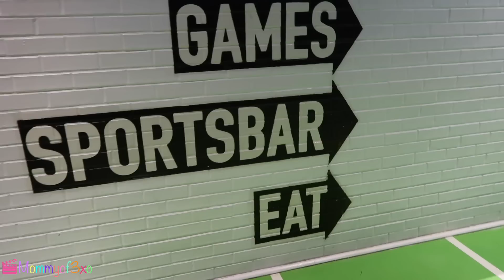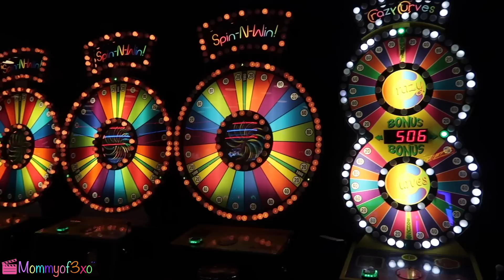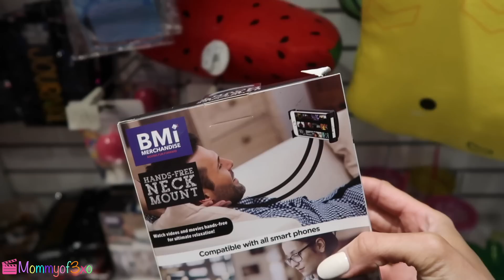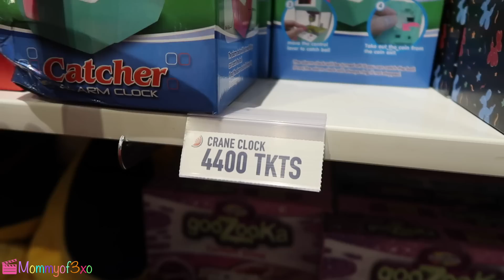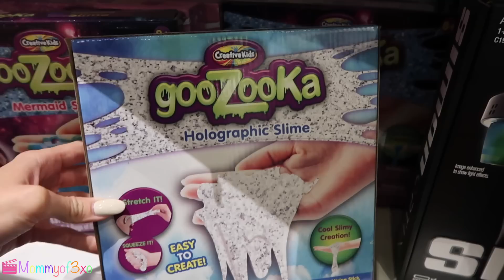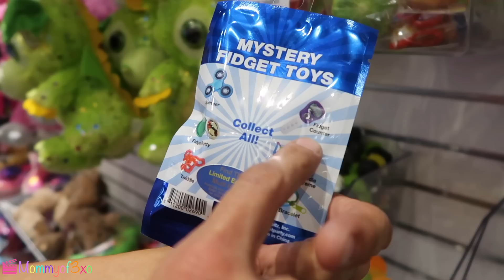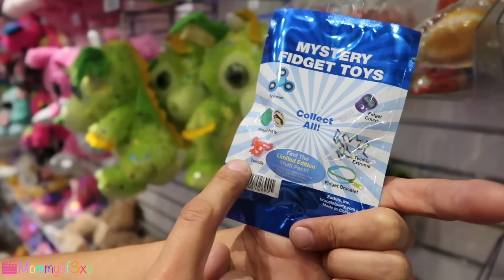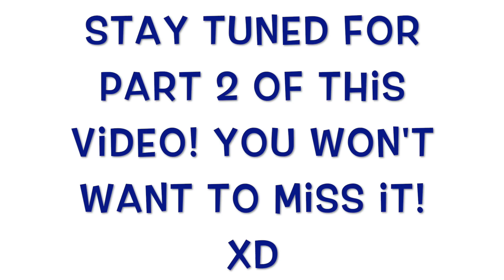JUMBO SLOW RiSE SCENTED SQUiSHiES, SQUEEZE TOYS + SLiME AT DAVE + BUSTERS!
♡Hey guys!!♡

♡Today we went to DAVE AND BUSTERS IN PITTSBURGH AND BROUGHT OUR COUSINS ALONG! WE FOUND SLIME KITS, SQUEEZE TOYS, PLUSHIES, AND SLOW RISING SCENTED SQUISHIES IN THE PRIZE ROOM!! Have you found these yet!?!? WE LOVE YOU GUYS! Xoxo! Hope you all enjoyed the vlog! Loooooveee youuuu guyysss!!!♡

♡Mya; itsss.myyaa
♡Alayah; duhhitsalayah
♡Lacey; laceylynn8

♡Mya;
♡Alayah; duhhitsalayah

Mommyof3xo
2406 E state road 60